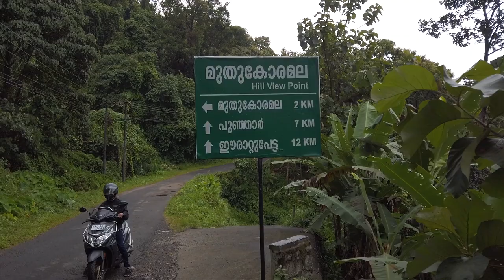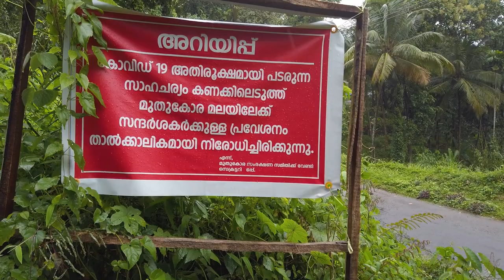കോട്ടയത്തെ കോടമഞ്ഞ് കാണാൻ Poonjar - Yendayar Ride (Ep 2 - Mundakayam Ride Series)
Poonjar to Yendayar road is one of the best ways to experience a foggy ride within Kottayam district. There are several small waterfalls too if you are riding in monsoon season.

Our house is at Mundakayam so we decided to create a series of videos near Mundakayam where you can go for rides, picnics etc. These are offbeat places so you can relax without a crowd. If you are staying near Erattupetta, Kanjirapally, Pala, Mundakayam or anywhere east of Kottayam district you can definitely checkout this place on an evening and return before night. Population is less in this area and people don't know about this place so obviously no traffic, thats why you can enjoy this ride without the hustle and bustle of a city or tourists. Have fun guys!!

Main Camera (Sony)
Primary Lens
Portrait Lens
Vlogging Camera (DJI)
Main Mic (Rode Wireless)
Secondary Mic (Boya)
Gimbal (Zhiyun Weebill S)
Camera Flash (Godox)
SAN Disk 128GB SD Card
4 TB External Hard Disk

We participate in the Amazon Associates Program, designed to provide a means for creators to earn from qualifying purchases.

If you are enjoying these videos, leaving a like is a huge way to help out my channel and help others see this video.
Your feedback after each video has always helped us improve.